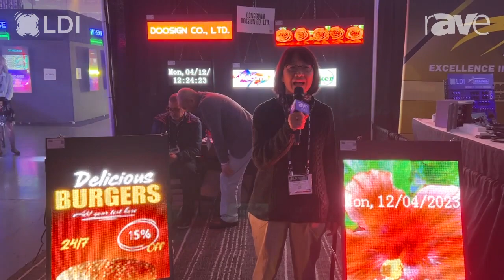LDI 2023: Doosign Shows Indoor and Outdoor Portable LED Signs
Check out the latest from @LDI_Show 2023, a show that connects the entire live entertainment, design, and technology community with manufacturers of state-of-the-art gear. rAVe [PUBS] covers the entire show, recording product videos for all the audio, display, video, control, lighting and live event exhibitors.

Learn more and see all of our LDI 2023 trade show coverage at our dedicated LDI microsite